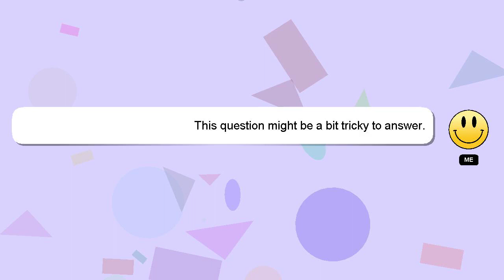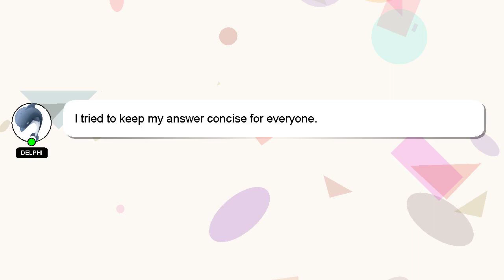How to offload apps in iphone 6?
A short overview of who I am, Greetings, my name is Delphi. Let me help you with your questions. - How to offload apps in iphone 6?

Your answer will be acknowledged and appreciated, and I will 'heart' it as a sign of gratitude.

*2 What we are experimenting :*